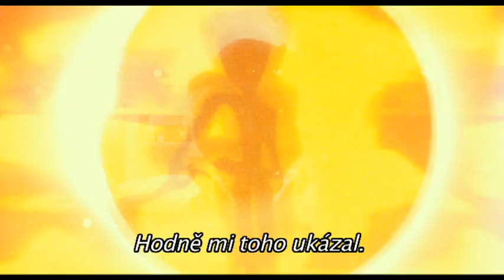Paul - český trailer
V kinech od 9. června 2011!